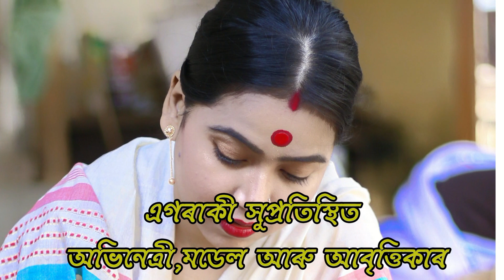এগৰাকী অভিনেত্ৰীৰ ফটোগ্ৰাফ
এগৰাকী সু প্ৰতিষ্ঠিত অভিনয় শিল্পী, মডেল, আবৃত্তিকাৰ শ্ৰী অপৰূপা বৰা